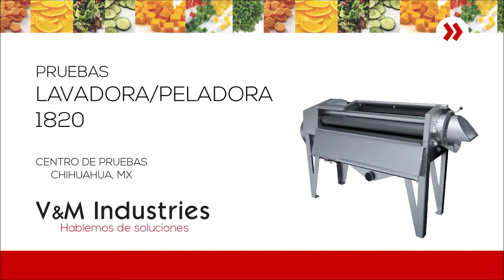1820 _PAPA_LAVADO